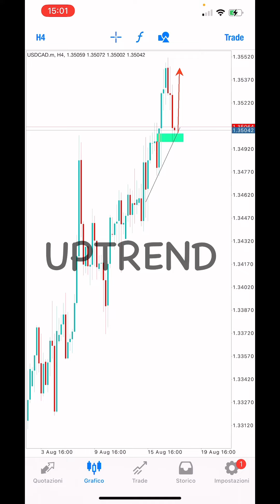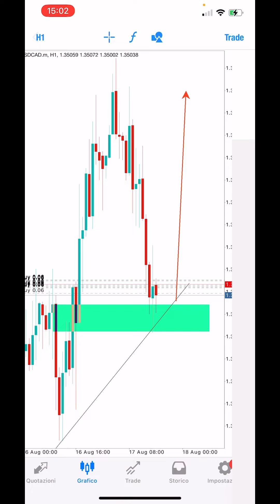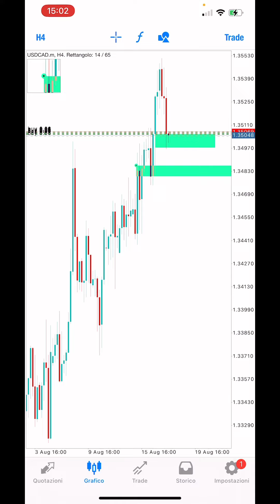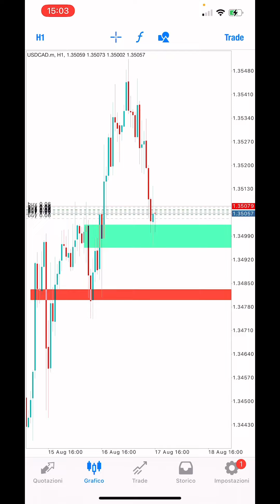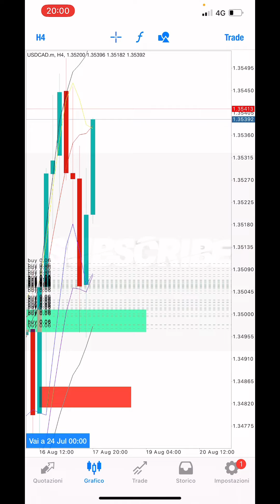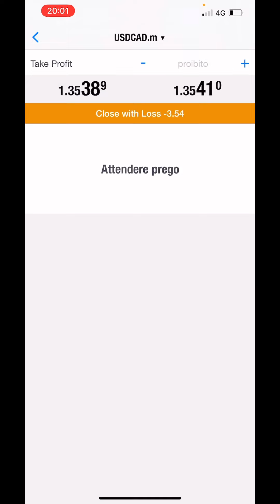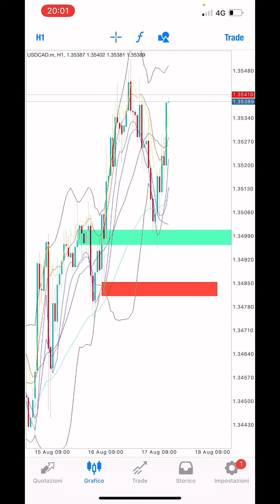SND+SNR BBMA as always KILLER SETUP 1000$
BBMA Trading Strategy full explanation. how to use BBMA. | BBMA setting

1. BBMA Oma Ally Str...

If you feel free.

 I like to trade FULL MARGIN.  trade with Bbma and BYSTRA

BBMA Trading Strategy High win Rate 90+%
BBMA Trading Strategy full explanation. how to use BBMA. I BBMA setting

BBMA STRATEGY
How to use BBMA STRATEGY bbma trading strategy blma forex trading strategy how to trade bbma strategy re entry buy bbma re entry sell bbma
ahmad danial supply and demand bbma conformation
Bbma multiple time frame blma Africa

trend line trend line strategy trend line
trend line breakout strategy order block trading strategy smart money concept smart money concept strategy smart monev concert forex smart money concept course bb trader

cara fibonacci teknikfibo bbmafibonacci cara bbma
bbma tp wajib carareentrybbma boim chartis boim chartis Fibonacci boim chartis domino break
Josef forex
Josef forex snd
Josef forex qm josef forex SNR
DGeniusfx
DGeniusfx forex kang bohel trader fokiyoks trend line strategy fokiyoks

fokiyoks tradernick chart patterns,
chart patterns in technical analysis, chart patterns forex, chart patterns cheat sheet, chart patterns pdf, chart patterns for beginners, chart patterns book,
chart patterns in technical analysis hindi, encyclopedia of chart patterns audiobook, chart patterns in technical analysis in malayalam, all chart patterns,
all chart patterns in technical analysis, all chart patterns in technical analysis pdf, all chart patterns in one indicator, analyzing stock chart patterns,

are chart patterns, support become resistant how to make money forex
BBMA advanced